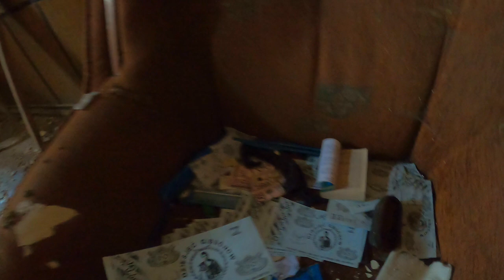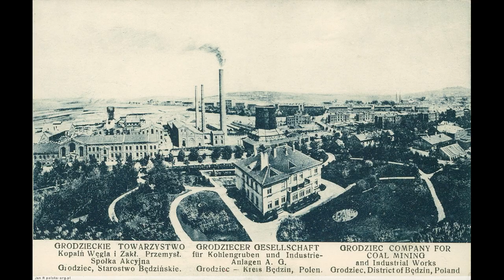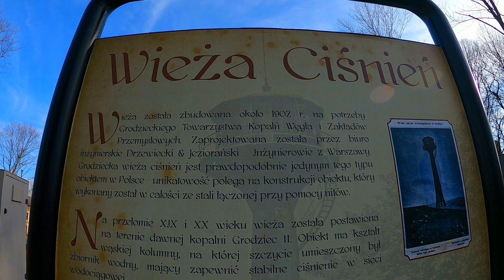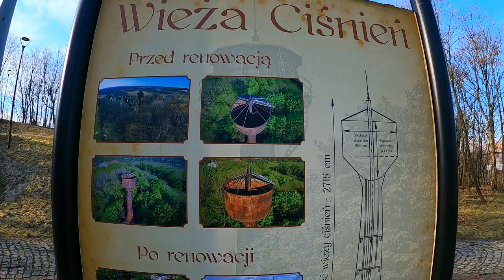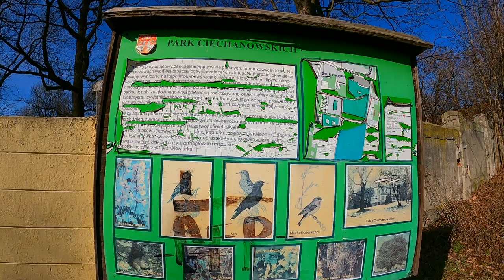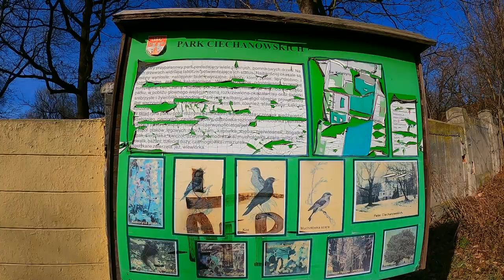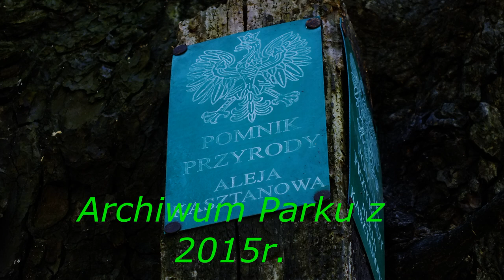Będzin Grodziec Byłe Górnictwo i Wszystko Co Z Nim Związane Oraz Inne Ciekawostki